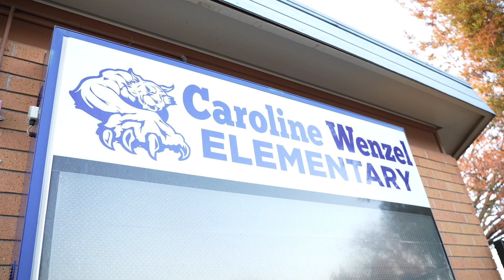Kings Domantas Sabonis Brightens Holiday Season at Caroline Wenzel Elementary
On Tuesday, Sacramento Kings forward Domantas Sabonis surprised children at Caroline Wenzel Elementary’s after-school program just in time for the holidays. As part of the Sacramento Kings 21st Annual Season of Doing Good presented by Raley's and the beginning of the Sabonis Squad, a broader relationship with the Sabonis family and the elementary school, Domantas and his wife, Shashana, provided food courtesy of Dos Coyotes, coats courtesy of Old Navy and books for the students to read over the holiday break.

Students who finish their book over the break will have the chance to win Kings swag or tickets to an upcoming game. During the event, Kings emcee Tony Gladney spoke with Domantas about the importance of giving back and his commitment to the Sacramento region.